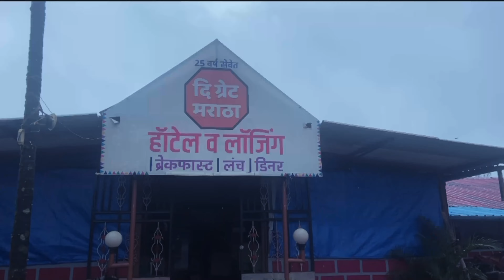Lunch Party With Friend | amba city | Hotel The Great Maratha | AMBA GHAT | Mr Kureshi Rk Vlogs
some memories
Lunch with friends at amba city
hotel the great maratha at amba